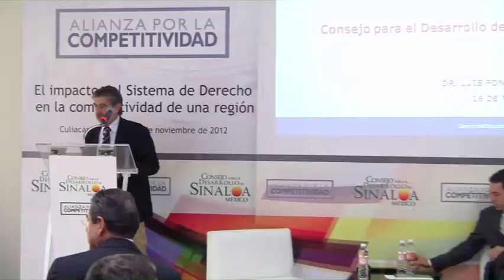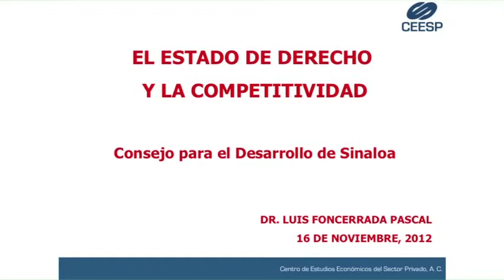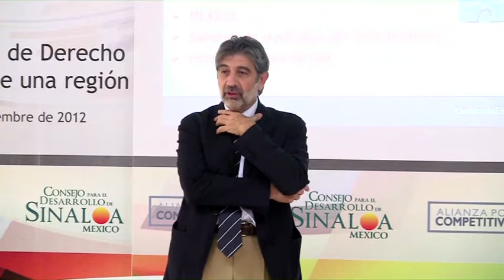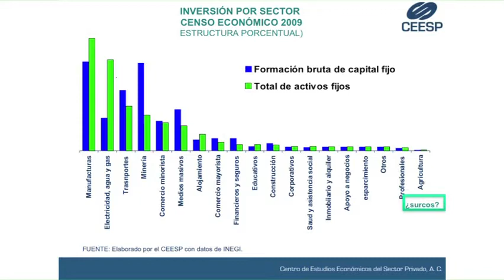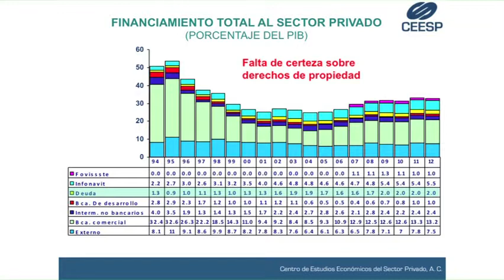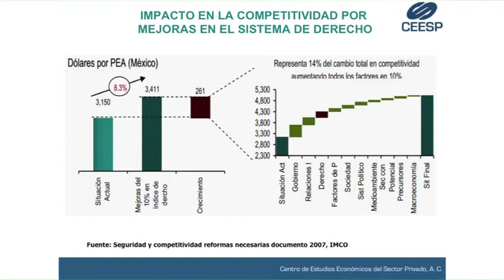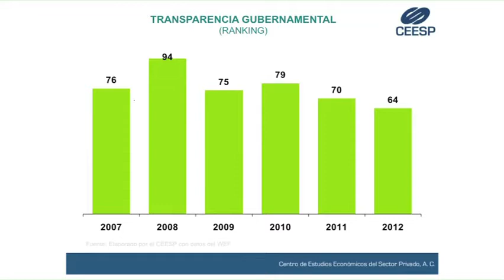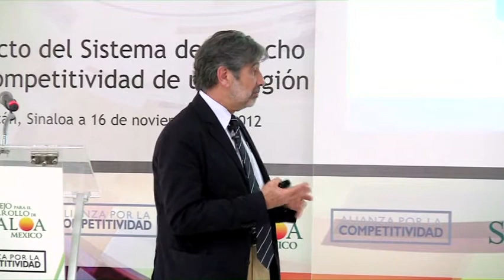Conferencia: El impacto del Estado de Derecho en la Competitividad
Impartida por el Dr. Luis Foncerrada